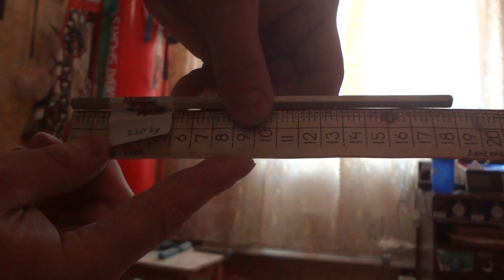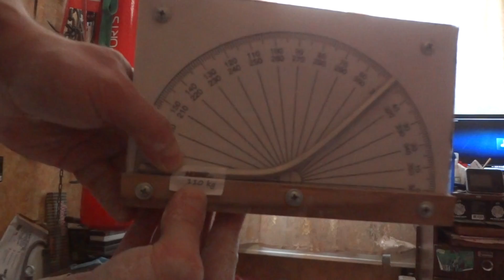Noble Force bars 110kg & 70kg (Reverse)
110 кг в одинарной кордуре Iron Mind и 70 кг в прихватках из замши